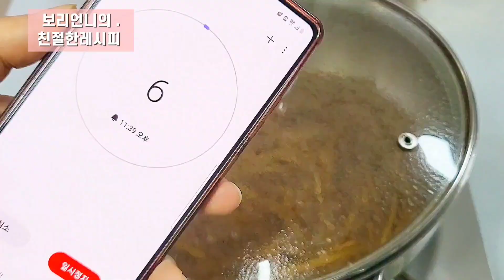윤기좔좔 쫀득하게 우엉조림 맛있게 만드는법 밑반찬 요리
쫄깃쫄깃 윤기 좔좔~~
밑반찬으로 너무나 맛있는 초간단
우엉조림 레시피를 소개해드려요 ^^

[우엉조림 레시피]  컵200ml기준, 1T (밥숟가락1큰술기준)

우엉 2대, 들기름 1/4컵(50ml)
물2컵, 양조간장 1/4컵, 흑설탕 1/4컵(50ml),
물엿2T,  통깨1T